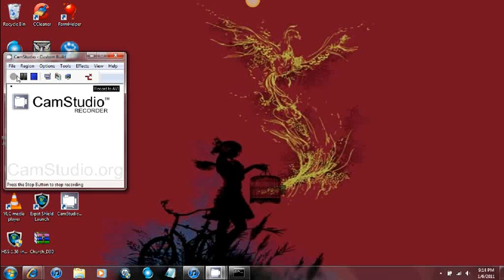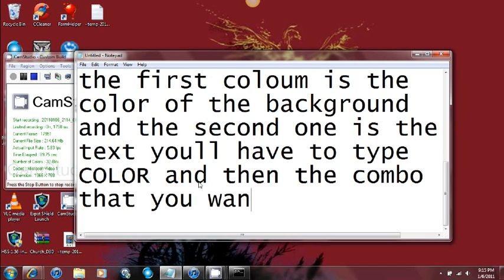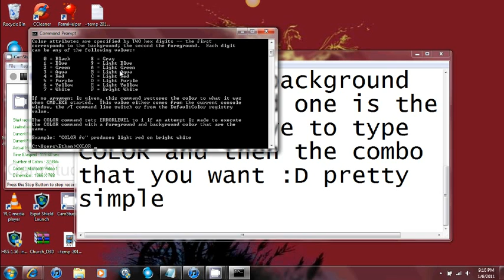How to change color in Command Prompt (CMD)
Sorry for it sorta sucking its my first video